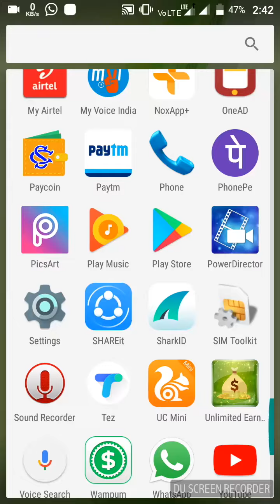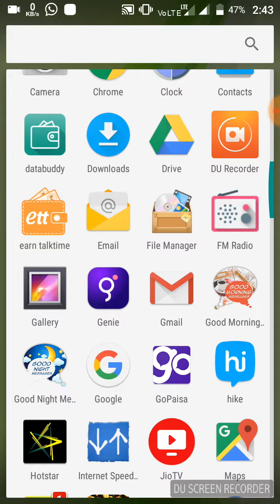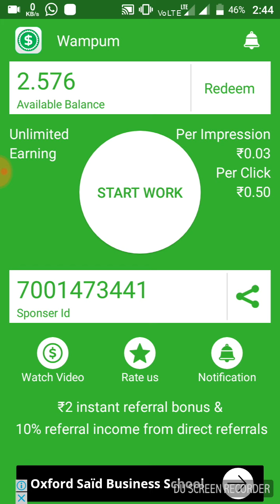WamPam app RS-45 Paytm payment proof Rs-2/refer loot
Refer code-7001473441